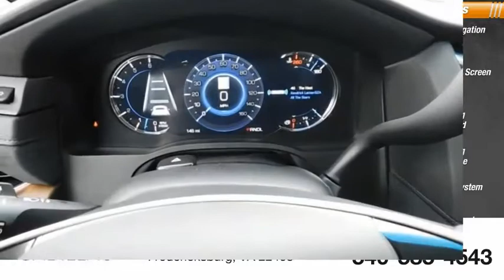2019 Cadillac Escalade ESV Premium Luxury CT9048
2019 Cadillac Escalade ESV Premium Luxury

Radley Cadillac
3670 Jefferson Davis Hwy